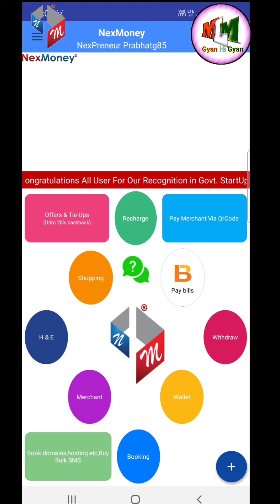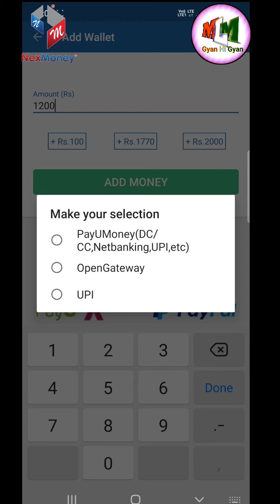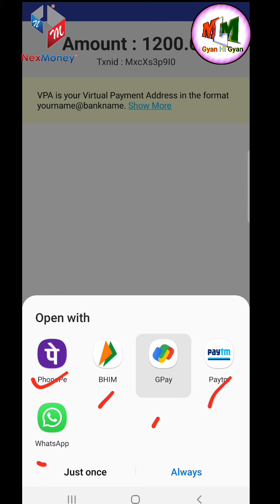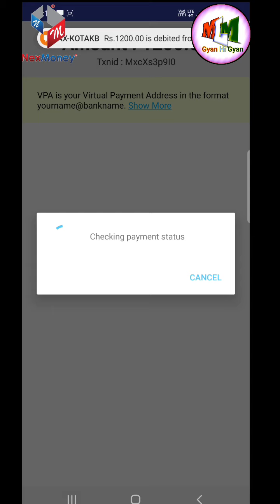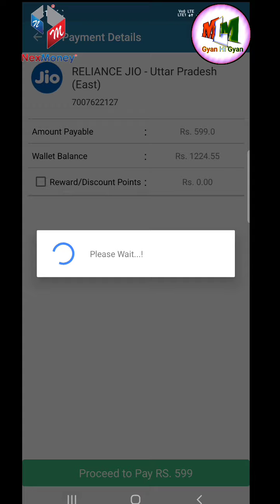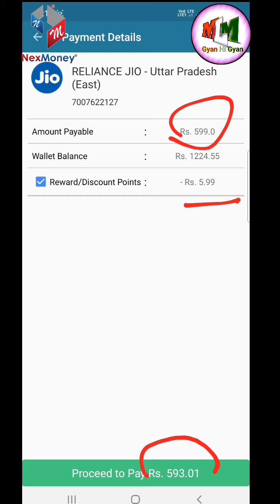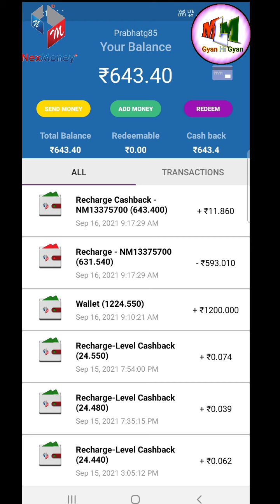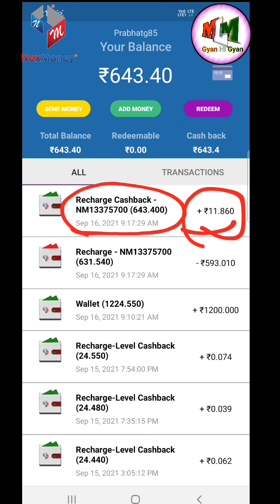NexMoney | How to pay with UPI | Nex Money mein paise kaise add | UPI kaise use karein |Recharge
Nex Money mein UPI ke through paise kaise add karte hain.
NEXMONEY एक ऐसा ऐप जो आपके हर *खर्चे पर कैशबैक *
👉🏻* मोबाइल रिचार्ज 2% कैश बैक*
👉🏻 बस बुकिंग  5% कैश बैक
👉🏻 फ्लाइट बुकिंग 3% कैश बैक
👉🏻 मूवी टिकटों की बुकिंग ३% कैश बैक
👉🏻 *होटल बुकिंग 50% तक की कैश बैक *
👉🏻 वाहन बीमा पर  10% कैश बैक
👉🏻 *स्वास्थ्य बीमा पर 20% कैश बैक×
👉🏻* टर्म इंश्योरेंस पर 20% कैश बैक*
👉🏻 स्कूल फीस पर 2.5% कैश बैक*

👉🏻 Flipkart, Amazon, Mantra, Bigbasket, Bata, Ajio, Big bazar, Pantaloons, Coffee cafe day *इत्यादि पर खरीदारी, 10% तक कैश बैक

👉🏻 किराने का सामान, कपड़े का कोई भी दुकान
7.5% कैश बैक लाइफ टाइम के साथ अपनी पसंद पर बाजार  में खरीदारी करें
👉🏻 सभी बिल (बिजली, पानी, गैस, बीमा) भुगतान

✡ Level 6 - 90 ₹    *15625 =  14 लाख ₹
⚛ Level 7 - 105 ₹  *78125 =   82 लाख
🔯 Level 8 - 120 ₹   *39625 =   4 करोड़
✡ Level 9 - 135 ₹   *1953125 =   26 करोड़
⚛ Level 10 -150 ₹  *9765625 = 146 करोड़

Total रेफरल इनकम~178 करोड़ रूपये
अगर आप  इस बिज़नेस में 99% फैल हो जाते है तब भी 1% सफल होने पर 1 करोड़ 78 लाख कमाओगे जिसकी कोई समय अबधि नहीं है यानी आप करोड़पति हो

तो आज ही 1770 रु से Nexmoney सुरु कीजिये पाए 1550 रिवॉर्ड प्वाइंट

💥अब कमायेगा हर कोई ग्यारंटिड💥

👉क्या आप बेरोजगार हो?
👉क्या आप स्टुडेंट है?
👉क्या आप हाउस वाईफ है?
👉क्या आप बिजनेस मेन हो?
👉क्या शोप ओनर है?
👉क्या आप नौकरी करते है?
📱क्या आपके पास स्मार्ट फोन है❓📱
तो जुङे नेटवर्क मार्केटिंग से और कमाए ग्यारंटिड.
👉डेली सेल्फ वर्क करे
👉अपनी टिम बनाएं और ग्यारंटिड कमाएं
100% Free Earning Unlimited Guarunteed
⭕★घर बैठे अपने मोबाइल 📱 से★Rs. = 25,000/ महीने कमाये guaranted milega
★ Play Store se ★👉 Nexmoney App इनस्टॉल करके  अपना डिटेल भरे.
Full Plan In Hindi👌👇🏻
*अधिक जानकारी के लिए WahtsApp करें.7007258987